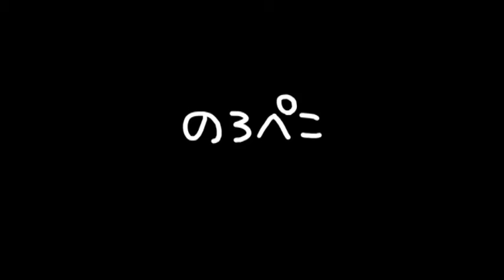hana hanaさん（兵庫県）/ネコの柄のバッグ｜ギャラリーのろぺこ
バッグを2点ご紹介します。

ネコちゃんのアップリケが可愛いランチトート。　後ろにもネコのアップリケが可愛いです❤
内側にもポケットがあります。

もう1点はバッグインバッグ。
ポケットがたくさんあって便利です。
こちらも可愛いネコの生地です。

ほぼ毎日全国から新作が入荷します。
お店の休日以外は毎日情報を更新しています♪